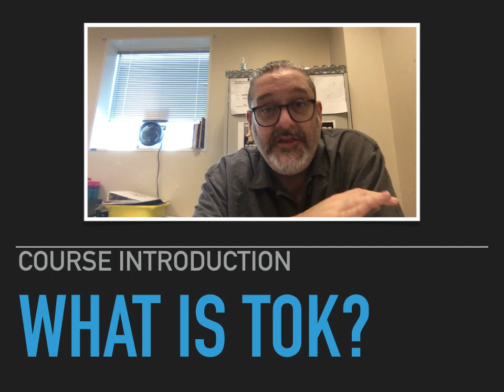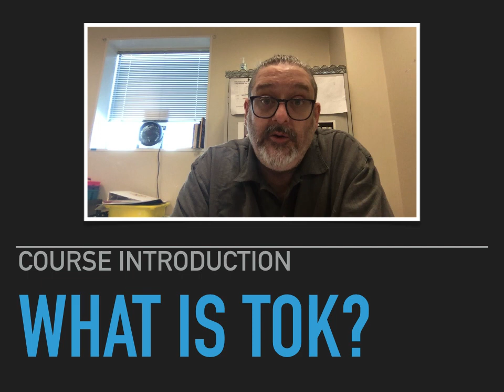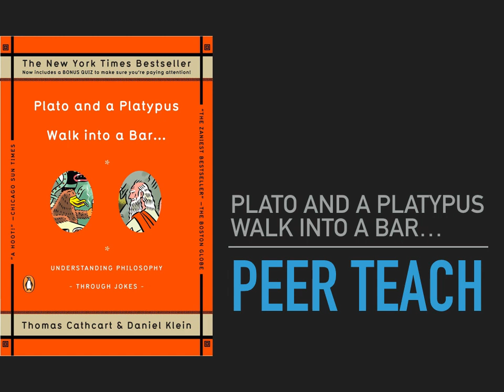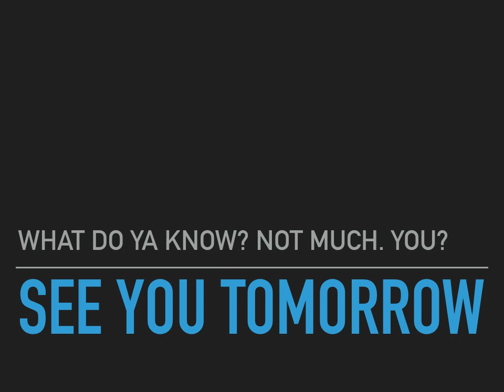TOK Class 1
Online Theory of Knowledge class 1, for IB students at Hillcrest High School, Dallas.